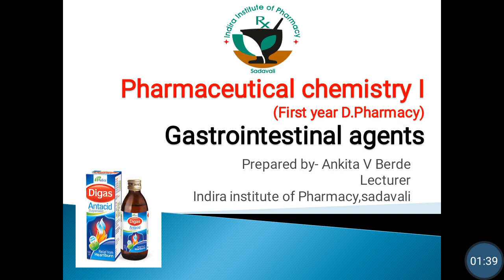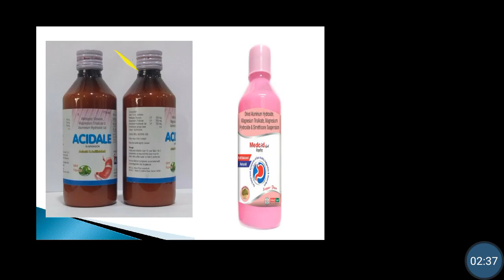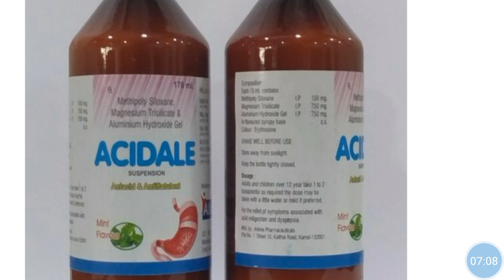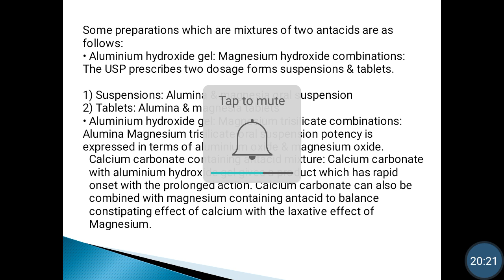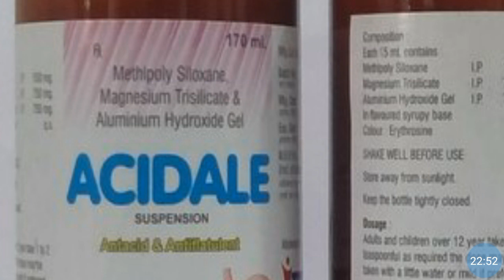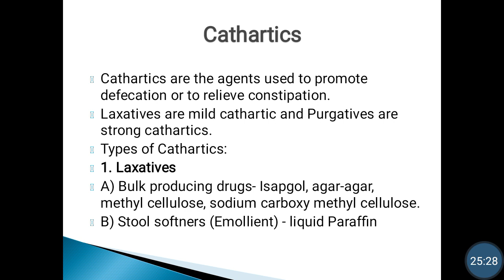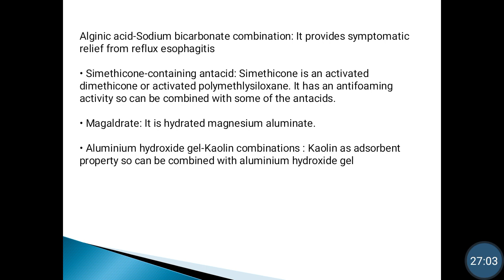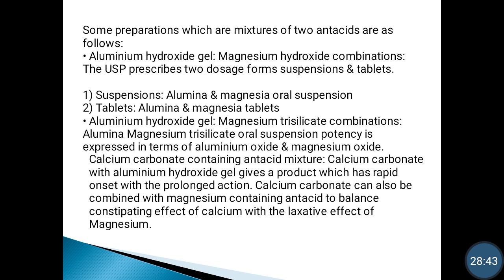gastrointestinal agents | combination antacids preparations.